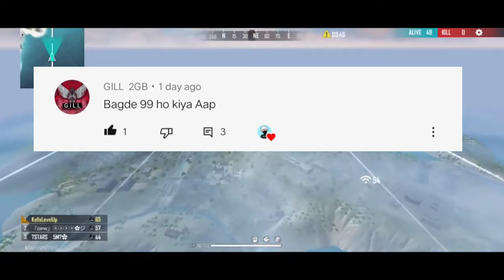FREEFIRE Q&A FIRST VIDEO||GIVEAWAY RESULT|| GF H KYA? ❤😒😍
Game name 🤙 UK13gamer
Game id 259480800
From uttarakhand

JOIN MY GULID FREE 👉 DEATH HORSE

Freefire tips
Freefire trick
Freefire
fireeyes gaming
fireeyes gaming
free fire
desert eagle headshot trick
total gaming

1.Garena Free Fire Indonesia Live
2.Garena Free Fire Brazil Live
3.Garena Free Fire Brasil Live
4.Garena Free Fire India Live
5.Garena Free Fire Singapore Live
6.Garena Free Fire Thailand Live

1. FREE FIRE BRAZIL LIVE 🇧🇷
2. FREE FIRE INDONESIA LIVE 🇮🇩
3. FREE FIRE MENA LIVE 🇧🇷
4. FREE FIRE INDIA LIVE 🇮🇳
5. FREE FIRE BANGLADESH LIVE 🇧🇩
6. FREE FIRE NEPAL LIVE 🇳🇵
7. FREE FIRE SINGAPORE LIVE 🇸🇬

ALOK vs DIAMONDS Best Clash Battle who will win Gameplay Garena Free Fire Live Streamer from India Killing Player with LOUD Volume Unusual Gamer

Free Fire - Battlegrounds is a survival, third-person shooter game in the form of battle royal.

1. Garena Free Fire Indonesia Live
2. Garena Free Fire Brazil Live
3. Garena Free Fire Brasil Live
4. Garena Free Fire India Live
5. Garena Free Fire Singapore Live
6. Garena Free Fire Thailand Live

@NOBRU Viver
@Ujjwal Live
q&a, q&a video, q&a rssb, q&a with gsd, q&a with family, q&a kidscare, q&a meme, q&a cherry bullet, q&a vlog, q&a karikku